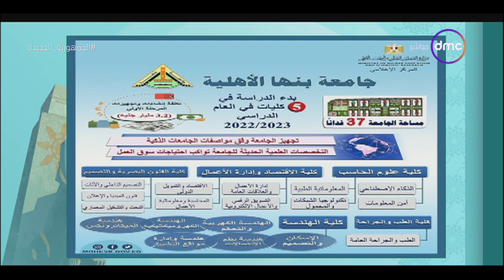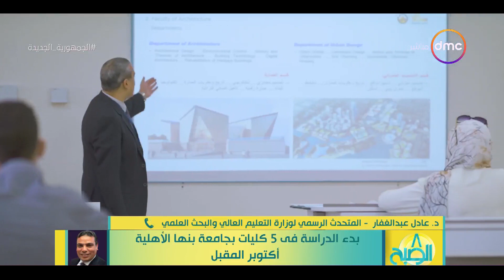8 الصبح -بدء الدراسة في 5 كليات بجامعة بنها الأهلية بالعام الدراسي 2022/2023 ود.عادل عبد الغفار يعلق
8 الصبح -بدء الدراسة في 5 كليات بجامعة بنها الأهلية بالعام الدراسي 2022/2023 ود.عادل عبد الغفار يعلق